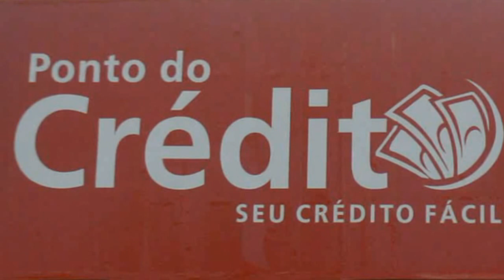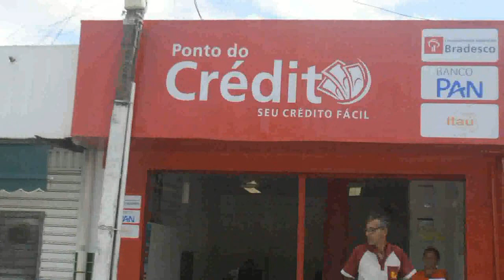EDNANDO BARBOSA e o PORTAL DE NOTÍCIAS - 16.08.2017 - ESPERANÇA FM - PAULISTA/PE